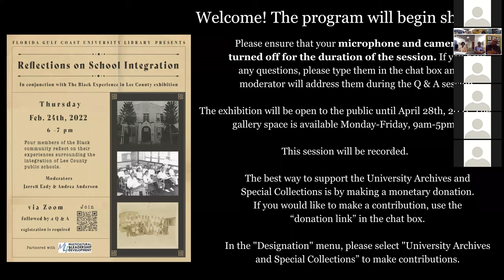Reflections on School Integration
Please join FGCU's Archives and Special Collections, in partnership with FGCU’s Multicultural and Leadership Development, on Thursday, February 24th from 6-7 pm, for the virtual event “Reflections on School Integration” via Zoom.
Moderated by Jarrett Eady and Audrea Anderson, four members of the Black community who were students during desegregation will reflect on their experiences surrounding the integration of Lee County public schools. The event is in conjunction with the exhibition, The Black Experience in Lee County, which runs through April 28th, 2022. You can visit the show Monday through Friday from 9 am-5 pm on the third floor of FGCU's Bradshaw Library, room LIB322.